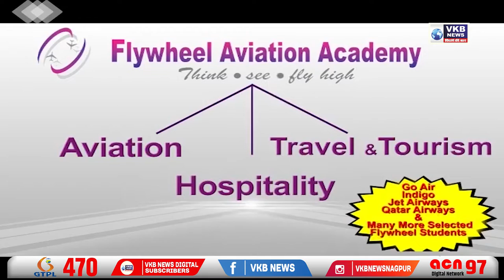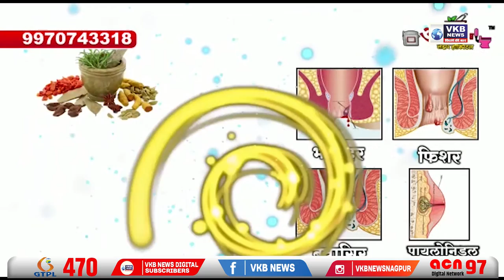वर्धेत ट्रक आणि काळी पिवळीमध्ये भिषण अपघात !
- ट्रक आणि काळी पिवळीमध्ये भिषण अपघात,वर्धेतील या अपघातात एक ठार

- रामटेकमधील जंगलात आढळला मृतदेह, झाडाला टांगून होता अनोळखी इसमाचा देह

- नवी मुंबईत दानपेटीतून रक्कम चोरणाऱ्यांना अटक, चोर निघाले बांग्लादेशी घुसखोर